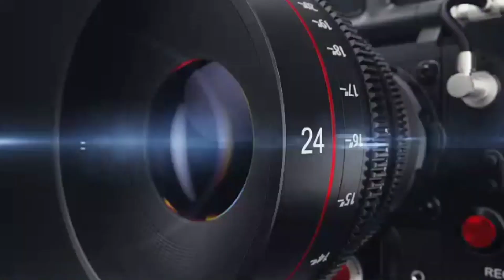🤣Los Canelo Lovers Llorando😭 Y Los Fan Del Boxeo De Celebración 🥳